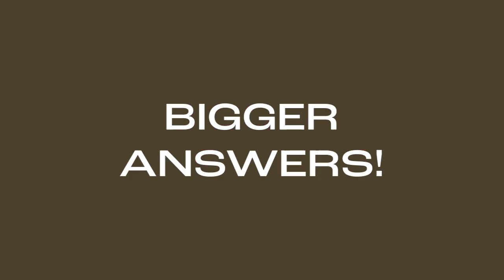Big Questions... Bigger Answers | Episode Eight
What is the worst present the lads have ever received?

Find out in the latest instalment of 𝐁𝐢𝐠 Questions... 𝐁𝐈𝐆𝐆𝐄𝐑 Answers!